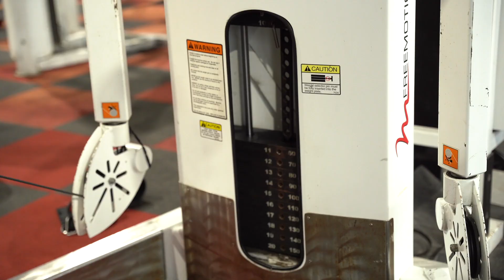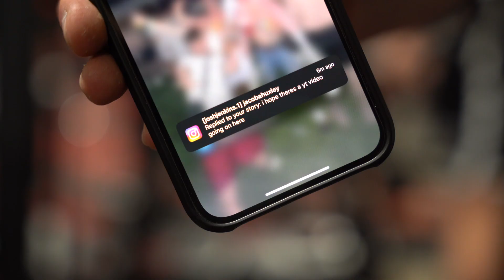PULL & DELTS - Reecefit & Josh Jenkins - 8 weeks out.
My current situation at 8 weeks out and an update on josh as he approaches the end of his off season.